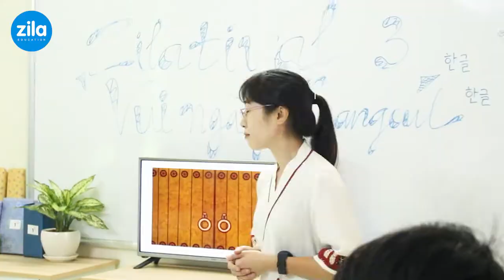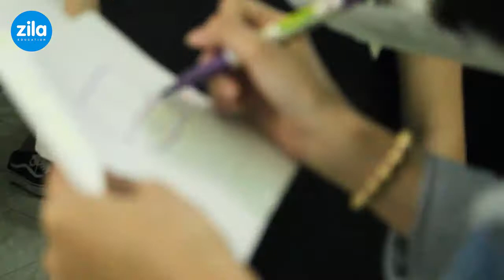[Zilatival mùa 3] "Vui ngày Hangeul" - Du học Hàn Quốc cùng Zila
Zilatival mùa 3 "Vui ngày Hangeul" được tổ chức vào ngày 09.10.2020 tại Zila CN1 (18A/106 Nguyễn Thị Minh Khai, P. Đa Kao, Q.1, TP.HCM). Zilatival 3 nhằm mục đích kỷ niệm ngày ra đời của bộ chữ Hangeul, cũng như tạo nên một buổi ngoại khóa để các bạn học viên có thể học hỏi thêm nhiều điều và tạo nên nhiều kỷ niệm cùng với bạn bè, với tập thể Zila.

𝐙𝐈𝐋𝐀 𝐄𝐃𝐔𝐂𝐀𝐓𝐈𝐎𝐍 - DU HỌC HÀN QUỐC DẪN ĐẦU